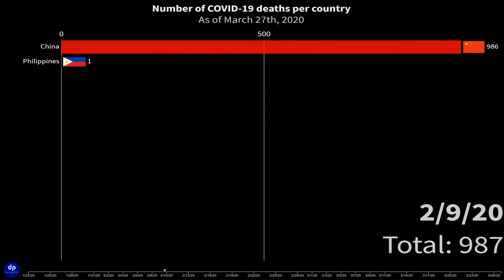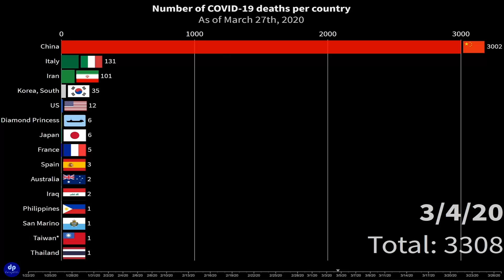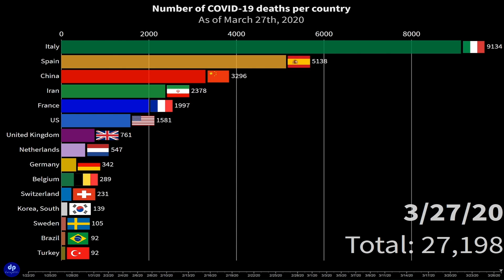Top 15 Countries by Coronavirus Deaths (updated March 27th)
Check out the top 15 countries by Coronavirus (COVID-19) cases. This bar chart race is up-to-date as of March 27th.

- 🎥 Pixel 3a Camera (4K)